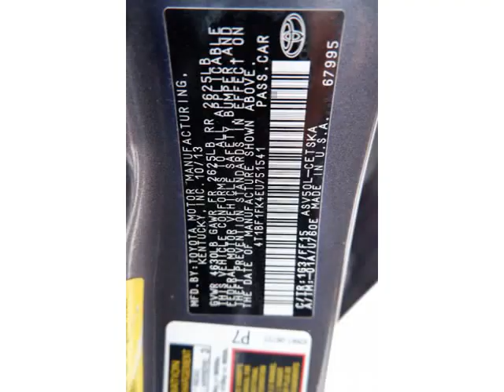2014 Toyota Camry 4dr Sdn I4 Auto SE (San Antonio , Texas)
Panda Motors
9506 Braun rd
San Antonio